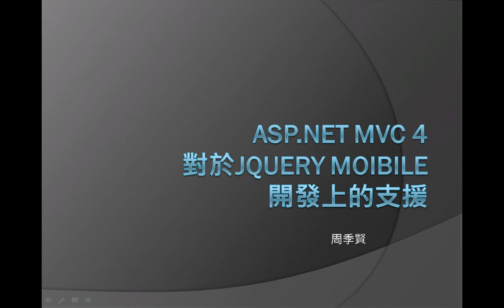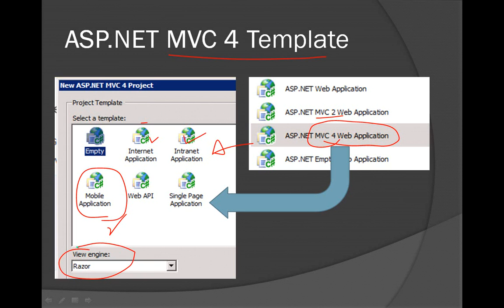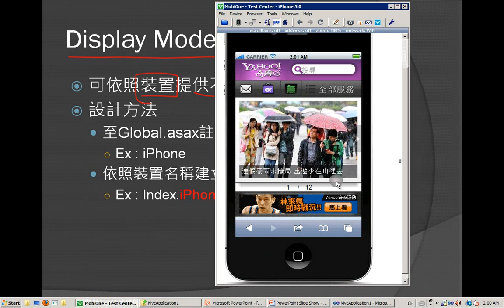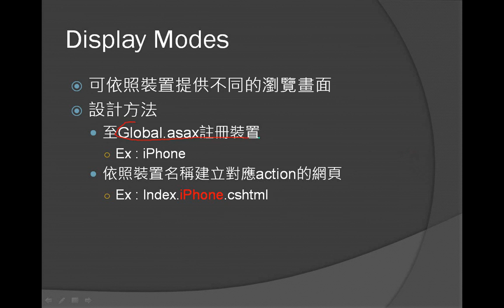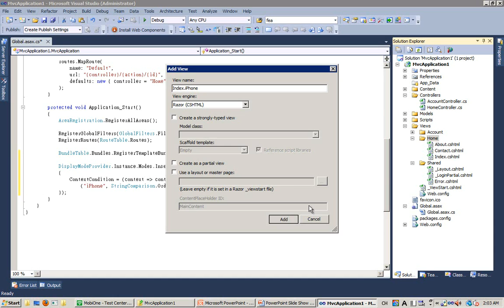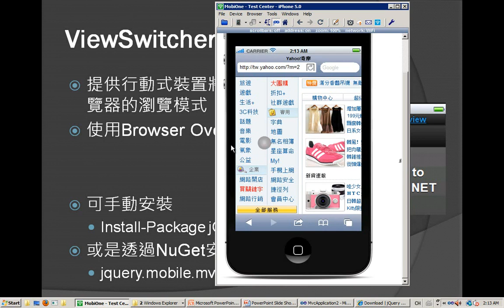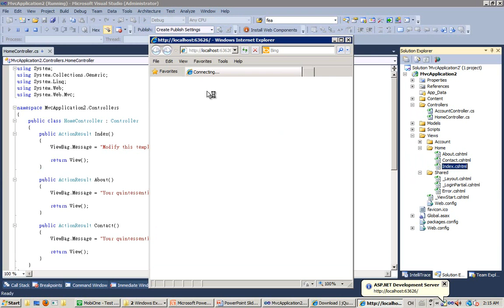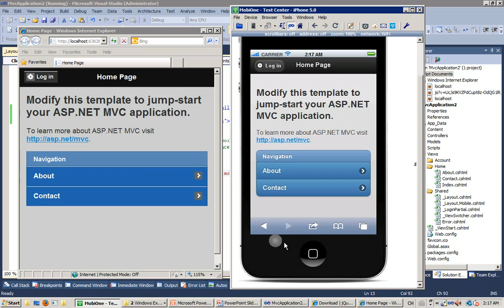使用ASP.NET MVC 4開發jQueryMobile行動式裝置網頁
了解更多關於jQuery Mobile開發及範例檔案和簡報檔下載,